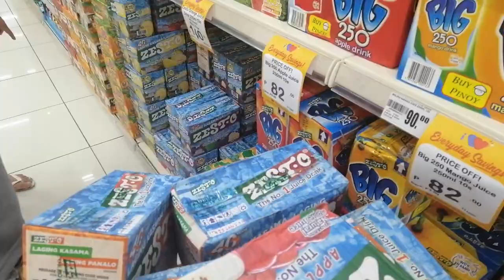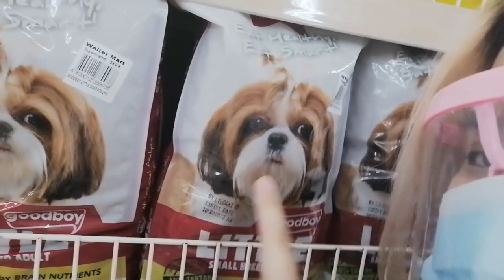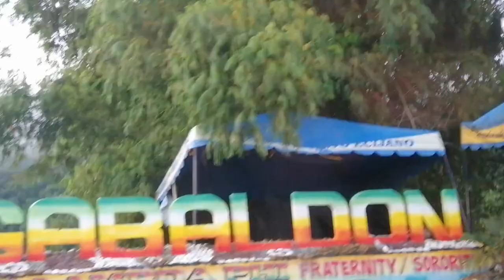FEEDING FOR CHILDREN | Vlog #7 | Yurika Tanaka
I hope you enjoyed watching this video please like if you do!